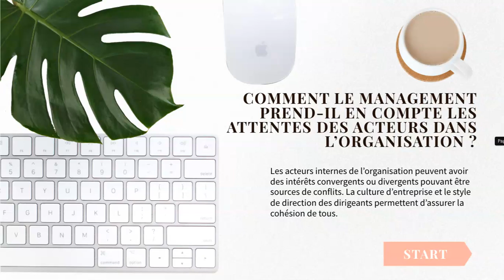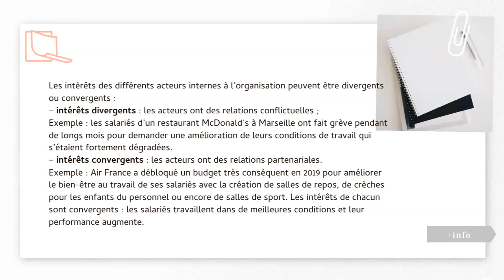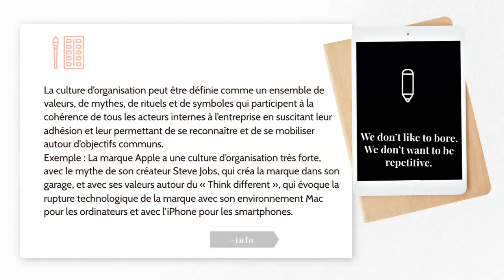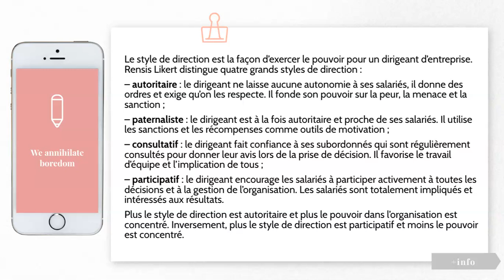MSGN : Comment le management prend il en compte les attentes des acteurs dans l'organisation ?